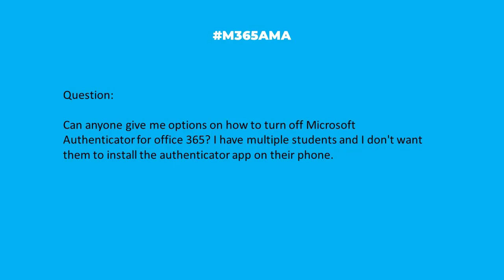M365AMA How do I turn off Authenticator for Office 365?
“Can anyone give me options on how to turn off Microsoft Authenticator for office 365? I have multiple students and I don't want them to install the authenticator app on their phone."

Some relevant notes/links shared by the team:

--  Our initial reaction: Why would you turn this off???
-- While we surmise that this question comes from a good place and this teacher is trying to simplify the UX for their students, turning MFA off is a bad idea. A better option would be to set up text-based authentication: Set up text messaging as your verification method